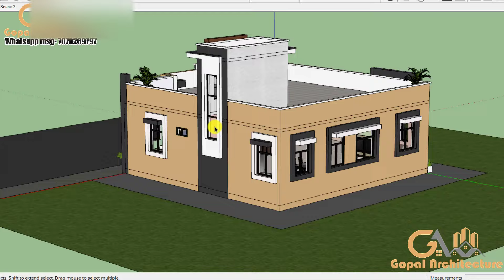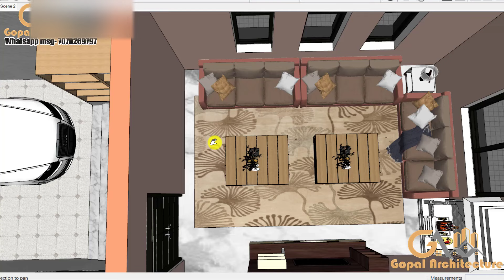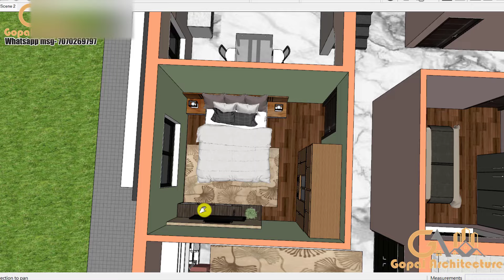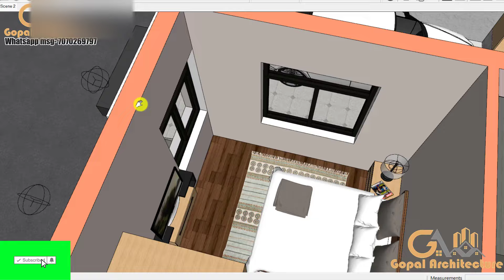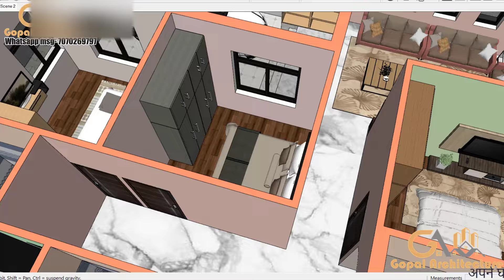40x405 Room With Car Parking | West Facing Villa Design With Vastu| Whatsapp/Call +91-7078269797